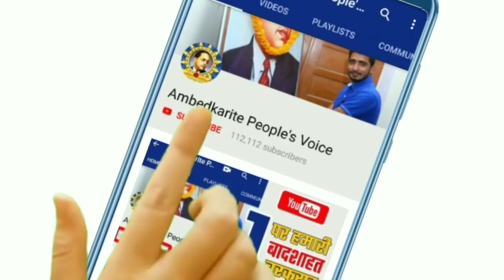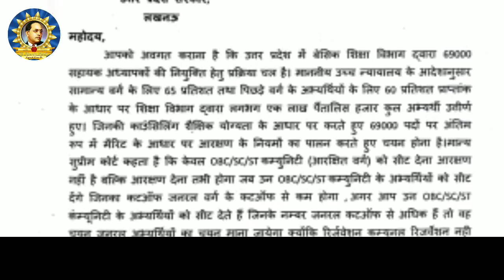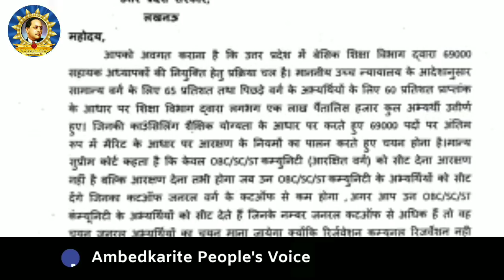69000 शिक्षक भर्ती मे आरक्षण की सही से पालना करने को लेकर बसपा ने लिखा पत्र || Reservation। Mayawati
69000 शिक्षक भर्ती मे आरक्षण की सही से पालना करने को लेकर बसपा ने लिखा पत्र || Reservation। Mayawati

हमसे जुड़े -